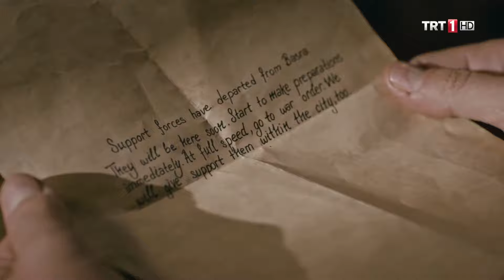“İngilizleri geldikleri yere geri gönderme vaktidir!” - Mehmetçik Kûtulamâre Özel Sahneler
Türkiye tarihinin ilk tohumlarının atıldığı dizi: “Mehmetçik Kutlu Zafer”.

Osmanlı ordusunun, İngiliz ordusuna tattırdığı müthiş yenilginin destansı öyküsü… Aynı zamanda bu destanın parçası olan insanların ve onların kahramanlıklarının hikâyesi…